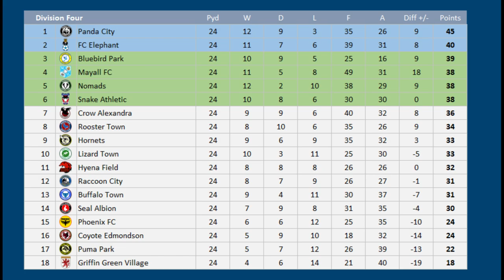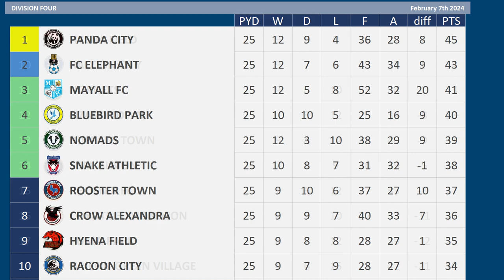2023 - 2024 Division Four MD25, Panda City v Rooster Town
Matchday 25 of the 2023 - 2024 Division Four season between Panda City & Rooster Town

Panda City are 1st
Rooster Town are 8th

Panda City:- Just 1 win from their previous 8 matches
Omar Beckles Injured

Rooster Town:- 10 matches unbeaten
Jack Baldwin available after suspension

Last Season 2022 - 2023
Panda City 3 Rooster Town 2

Panda City, 7th Division Four
Rooster Town, 16th Division Four

PANDA CITY Squad
K Sebastian Mielitz
K Ashley Maynard-Brewer
RWB  Osman Kakay
CB Omar Beckles
CB Zak Jules
CB Harvey Rodgers
CB Michael Stickland
LB Ben Chrisene
LWB  Shane Ferguson
LWB  Clarke Oduor
DM Ousmane Fane
DM Conor Thomas
CM Kian Leavy
CM Jordan Shipley
AM John Rooney
RW Lloyds Isgrove
RW Taylor Allen
RW Ricardo Dinanga
LW Arthur Gnahoua
ST John Marquis
ST Sam Nombe
ST Charley Kendall
CB Tanguy Nianzou - on Loan from Rat Rovers
LB Jamal Lewis - on Loan from Wasp Wednesday
ST Odsonne Edouard - on Loan from Dolphin Athletic
Seongnam FC

ROOSTER TOWN Squad
K  Marko Marosi
K Scott Simons
RWB  Tom Hamer
RB Loris Nery
CB Jack Baldwin
CB Ash Taylor
CB Adam Thompson
CB Michael Bostwick
LB Pereira da Silva Fabio
LWB  Mal Benning
DM Josh Scowen
RM Craig Noone
RM Sylvester Jasper
CM Jack Payne
CM Liam Sercombe
CM Kyle Taylor
LM Josh Morris
AM Matty Jay
LW D'Margio Wright-Phillips
ST Danny Hylton
ST Mathew Stevens
ST Nicolai Brock-Madsen